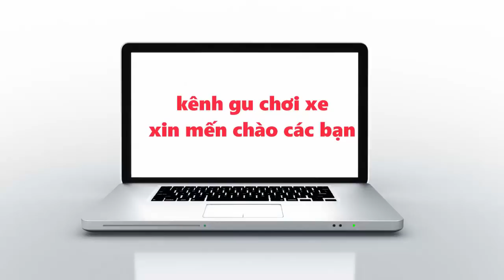Xe Benelli RFS 150 2019 .Nhập từ Malaysia về Việt Nam.Cạnh Tranh với Exciter 150 và Winner 150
Xin chào quý vị và các bạn đang đến với kênh Gu Chơi Xe
Đây là kênh chuyên chia sẻ các loại xe gắn máy ở việt nam
Trân trong cảm ơn
GU CHƠI XE